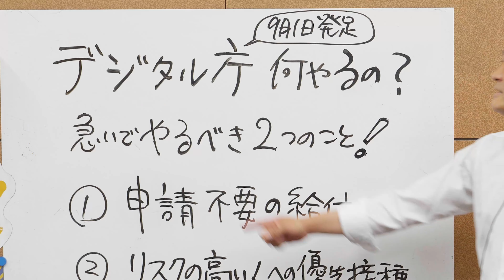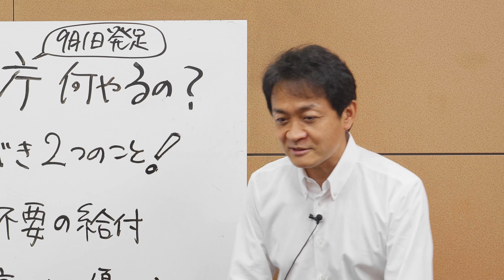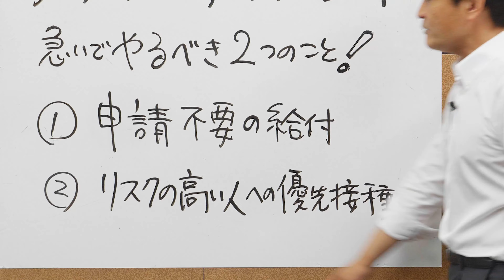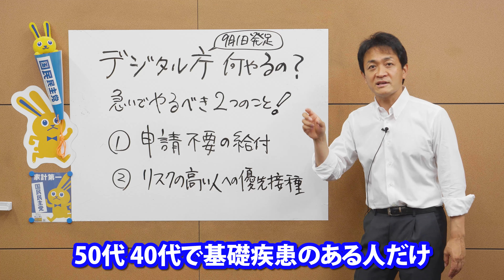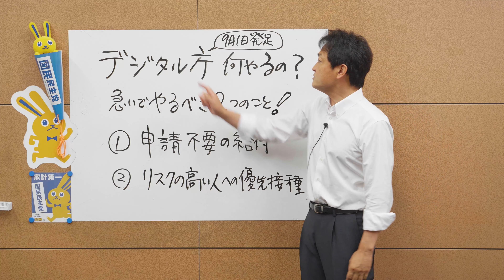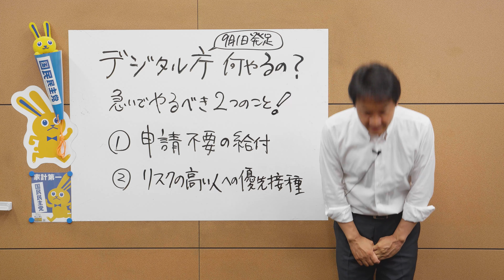デジタル庁発足で何が変わる？何をすべき？玉木雄一郎が解説！